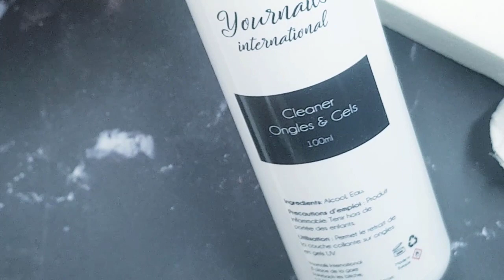Enlever du vernis semi permanent sans acétone l Yournails International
DES QUESTIONS?